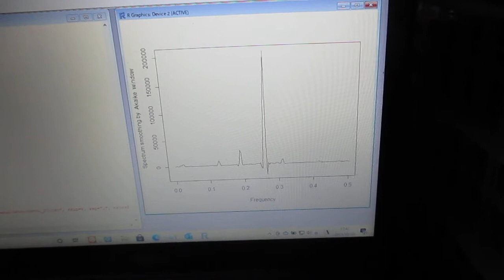超音波の音圧測定解析（バイスペクトル解析） Ultrasonic-labo